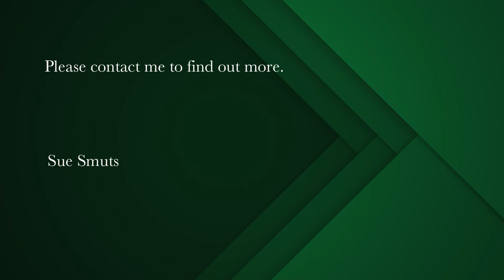5 bedroom house for sale in Yzerfontein | Pam Golding Properties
exquisite views of table mountain and the sea.
A magnificent, modern home with top of the range finishes and stunning views of the sea and Table Mountain. This five year old home is in an excellent location with direct access to the beach. Bordering a green belt , the views will always remain.

The home will be sold with all furniture, fittings, including all blinds and appliances. Tastefully decorated the property features a fusion of concrete, feature brick walls, beautiful warm wood accents, grey screed floors and a steel color palette, all contributing to a very relaxed, laid back ambiance. An eye-catching stainless steel and glass stairway leads from the entrance hall to the upper level.

The lower level offers two self contained units as an income generating option or ample private family accommodation . They comprise a one bedroom and a two bedrooms unit , each with its own kitchen and living room.
The units share a patio with sea views and have gas fireplaces for those chilly winter evenings.

The upper level provides two beautifully appointed bedrooms, both en-suite and a generous open plan living room leading to the dining room. Stack the sliding doors and you will be mesmerized by the picture perfect view of the sea and Table Mountain as back drop.
On the northern side leading from the living room is a sheltered, sail covered patio with cocktail counter for summer evening entertaining.

The extra large double garage houses laundry facilities for guests and there is safe parking behind automated gates for several cars.
The selling price includes vat.